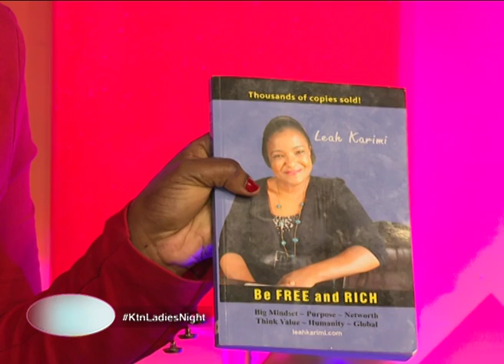Ladies Night Episode 19 Part 1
We talk to Leah Karimi About Women and Finance